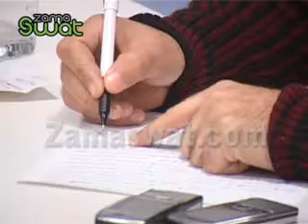Police_Press_Conference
There is no target killing in Mingora Swat. SHO Mingora Police